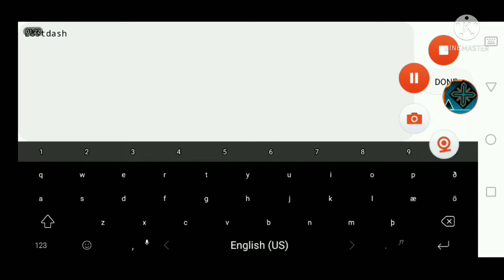GEOMETRY DASH: PLAYING LOST LEVEL (BUT IT MAKE YOU SCARY)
IF YOU SEE CREEPY FACE DON'T LOOK!
⚠️WARNING⚠️
1. DON'T PLAY LOST LEVEL AT 3AM!
2. DON'T WATCH LOST LEVEL AT 3AM!
3. THIS VIDEO WAS MAKE YOU SCARY
4. THIS VIDEO WAS PROBABLY CREEPYPASTA